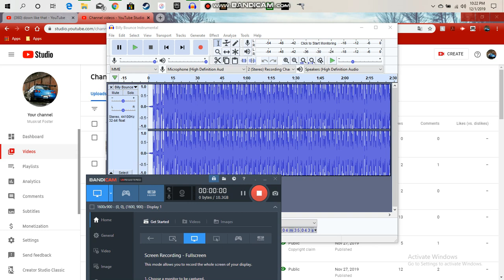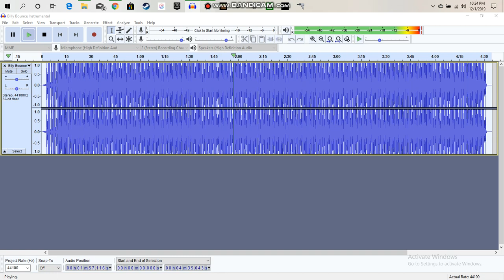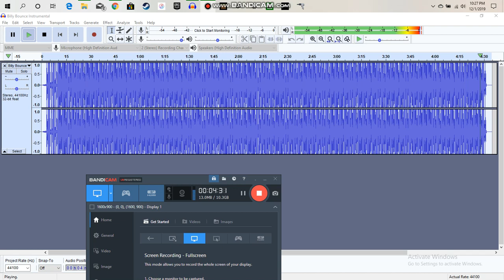Billy Bounce Beat (Extreme Bass Boosted)